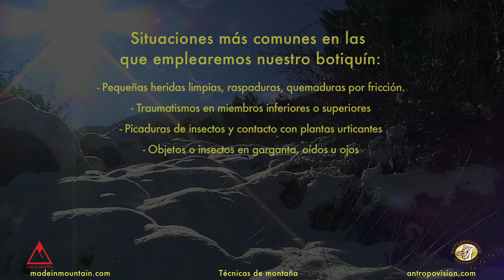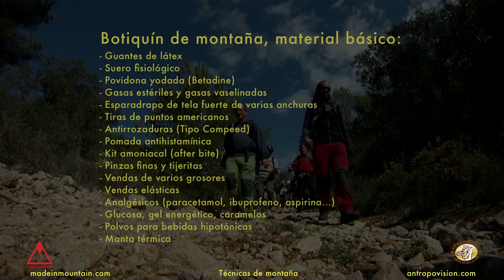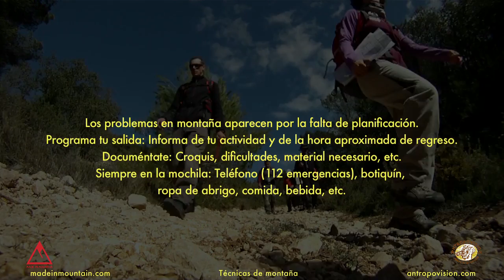El botiquín de montaña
En esta cápsula podrás encontrar cuál es el material básico que debes llevar en tu botiquín de montaña para una salida de una jornada de senderismo.